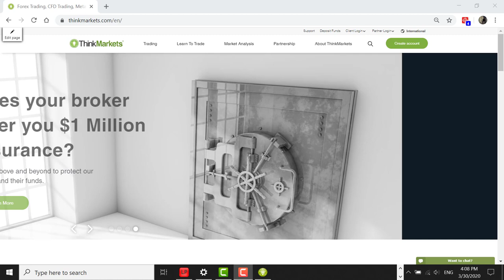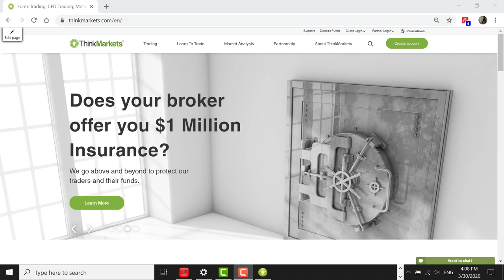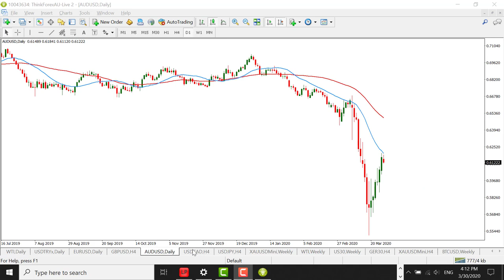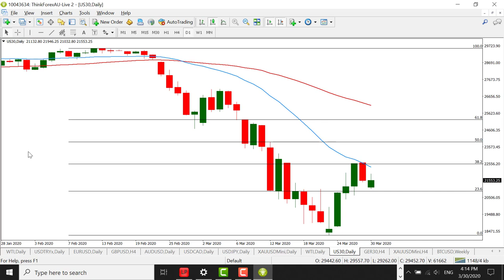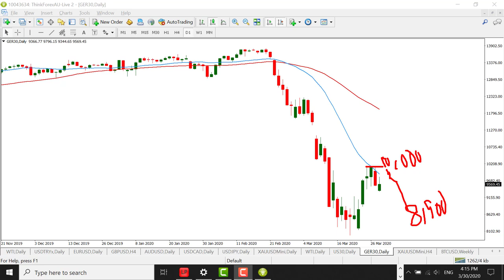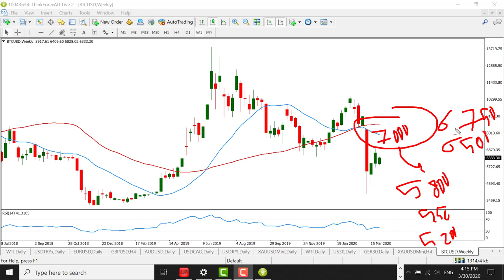التحليل الفني اليومي مع محمد زيدان 30-3-2020